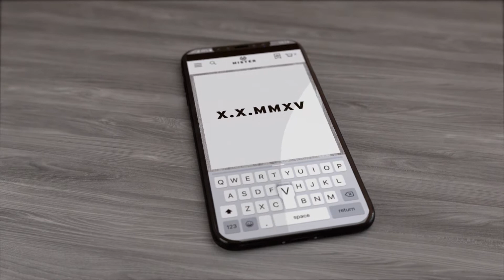Mister Custom Roman Numeral Collection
Have a special date? Showcase your birthday, anniversary or any significant occasion on our quality made statement pieces. We offer several different styles to choose from, view the collection